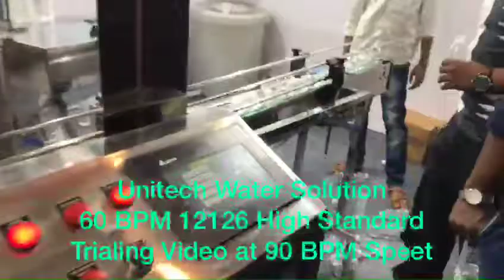AUTOMATIC PURE WATER BOTTLE FILLING MACHINE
UNITECH Packaging Systems offers professional engineering services with regard to turnkey packaging systems. Turnkey projects involving all phases of Water Treatment Plant & Food & Beverage Machinery.

UNITECH's total dedication to quality, excellent service and cost effective solutions, from single fillers to turnkey projects has since 2005 put us on the forefront of Water and Food packaging equipment suppliers.

Our series drinking water filling machine integrates Bottle Washing, Water Filling and Capping into one monoblock, and the three processes are carried out full automatically. It is used in the filling of mineral water, pure water, and other non-carbonated beverage. Each machine element that contacts with the liquid is made of high quality SS 304. The critical components are made by numerically-controlled machine tools, and the whole machine condition is under detection by photoelectric sensor, no bottle no filling, no bottle no capping. It is with advantages of high automation, easy operation, good abrasive resistance, high stability, low failure rate, etc. The quality reaches the international advanced level.

UNITECH employs a number of filling concepts on their products. A short explanation of these and the application benefits are described below.

Features

1) Bottle Holding Transmission & All Star Wheels below the Neck - the bottle conveyance is stable; very convenient and swift to use different bottles for filling in the same machine by adjusting the height of conveyor and several exchanging parts.

2) Instruction & Indications Systems are Included.

3) All Machine parts are made of CNC / VMC Machine.

4) Machine is operated by Touch Screen, controlled by PLC and Frequency Convertor.

5) Filling Water Tank Low & High Level Inter Lock.

6) Machine is made of High Quality SS 304 (Jindal).

7) NO BOTTLE / NO RINSE

8) High Flow Nozzle with Level Controller

9) Torque Adjestable Capping Assembly

10) SS Cap Elevator Hooper

11) SS Infeed Air Conveyor with HEPA Air Filter

12) SS Outfeed Conveyor with Rotomotive Gear Box Motor